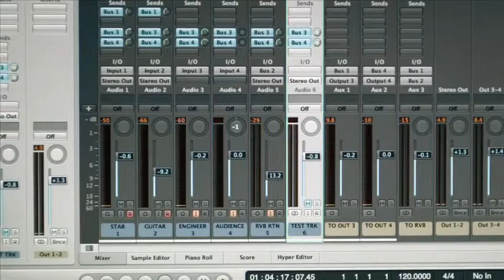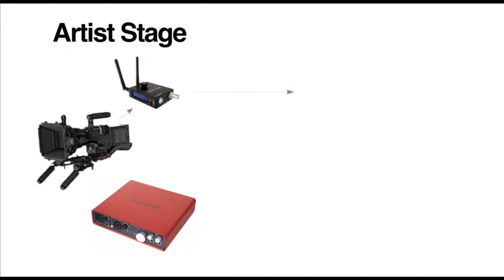The Contemporary Music Center - Teradek Cube for On-Stage Hologram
The Contemporary Music Center utilizing the Teradek Cube for live, life-size on-stage hologram performance.